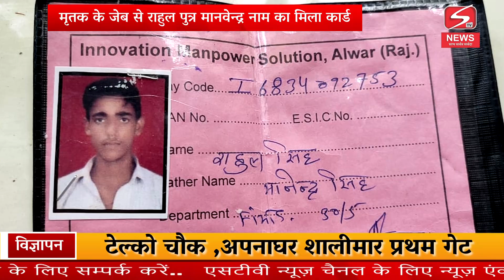अलवर : रेल्वे जंक्शन पर मिली लाश मृतक के जेब से राहुल पुत्र मानवेन्द्र नाम का मिला कार्ड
अलवर : रेल्वे जंक्शन पर मिली लाश मृतक के जेब से राहुल पुत्र मानवेन्द्र नाम का मिला कार्ड शव को भिजवाया मोर्चरी...